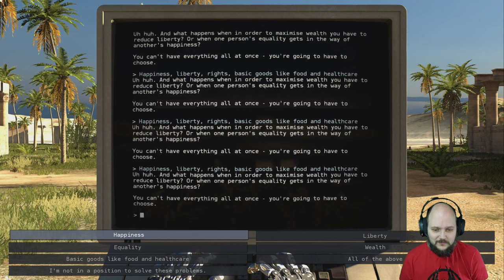The Talos Principle- part 10 | Redshirtsgaming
Gettting there, let's do this~!